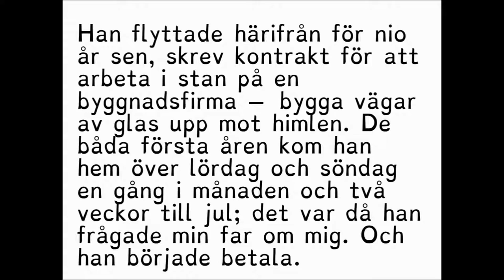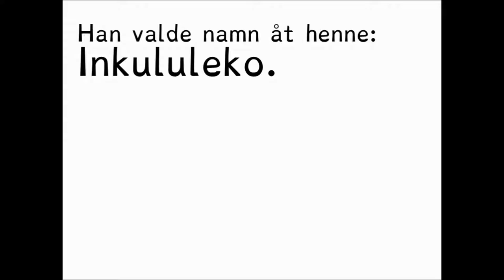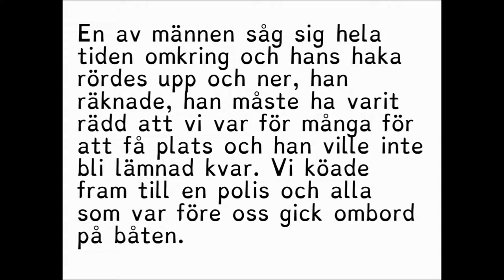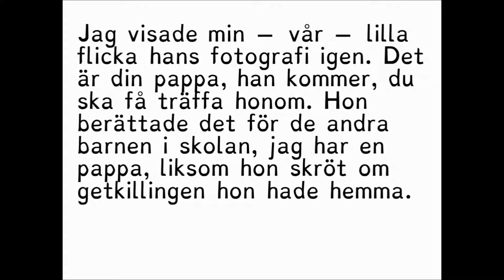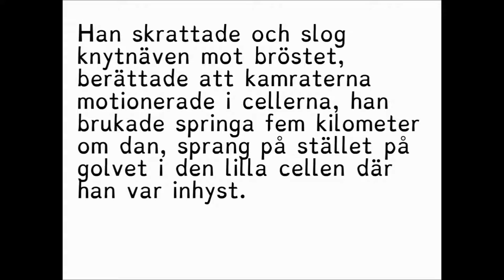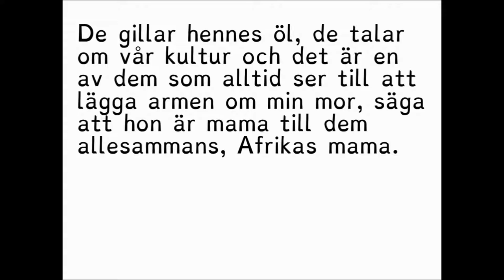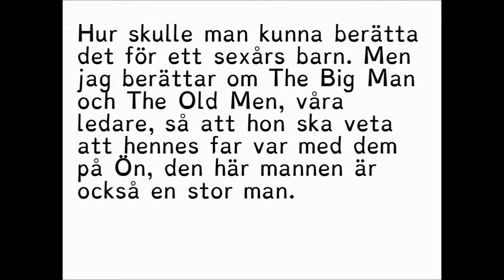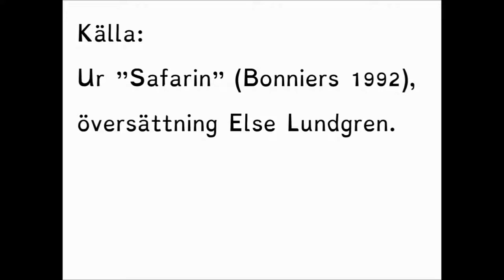Amnesti - Nadine Gordimer (svenska)